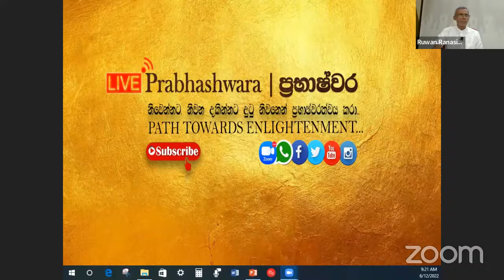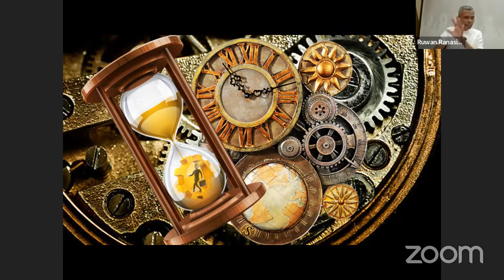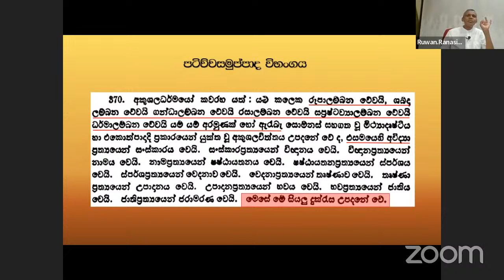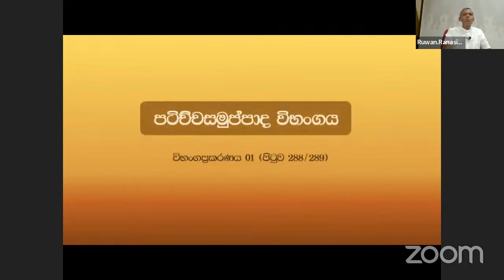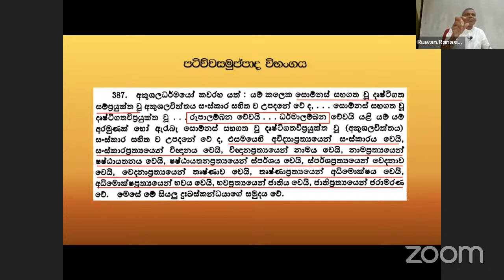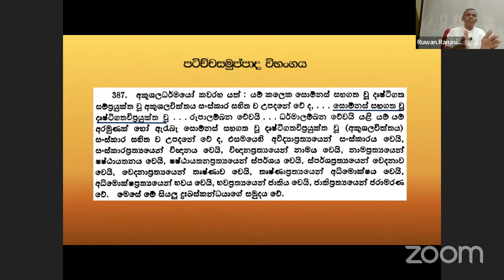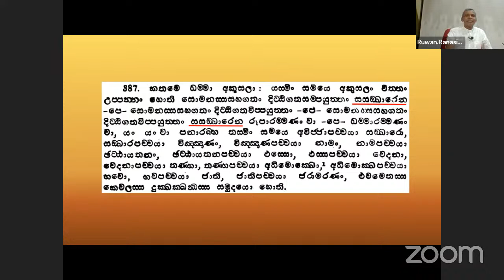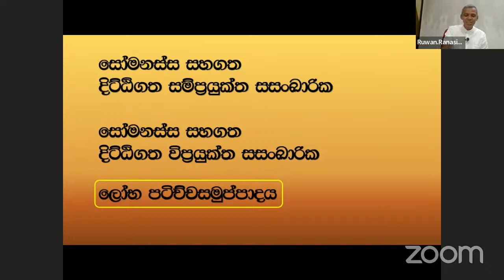"Ruwan Ranasinghe - "අමා දහර" සජීවී සදහම් කතිකාව - Day 05 Part 01"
Mr. Ruwan Ranasinghe ~ "අමා දහර" සජීවී සදහම් කතිකාව..." සියළුම සදහම් සාකච්ඡා ශ්‍රවණය කිරීම සඳහා පිවිසෙන්න...